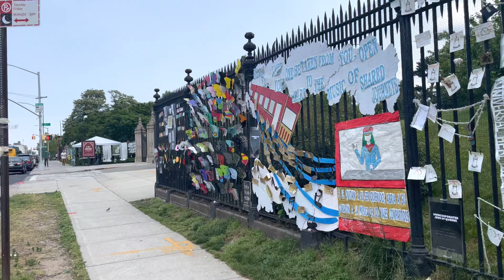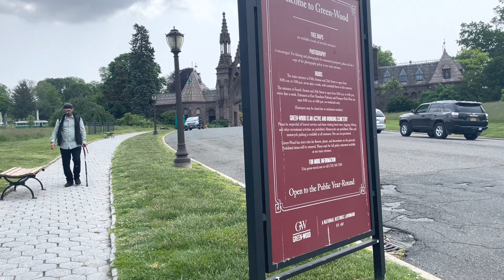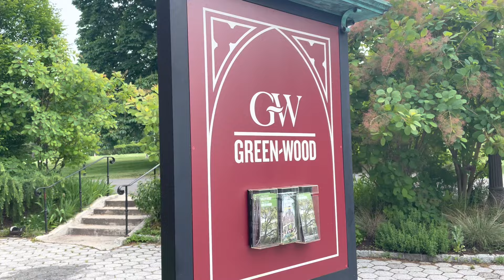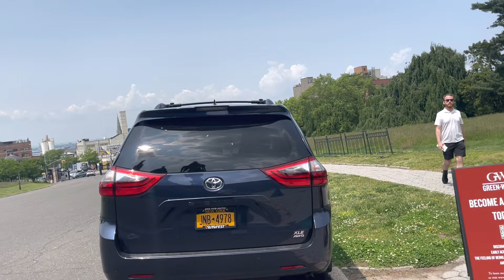Walk with me in Greenwood cemetery, Brooklyn, New York.